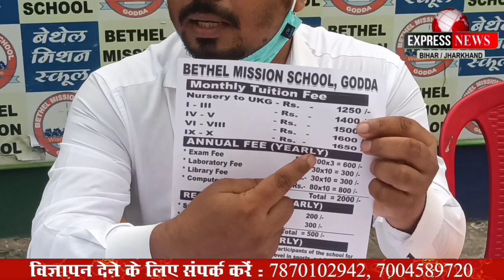बीते दिनों हो रहे हो हंगामे को लेकर बेथल मिशन प्रबंधन ने किया प्रेस वार्ता ।